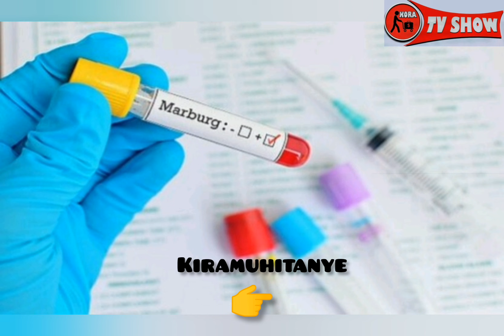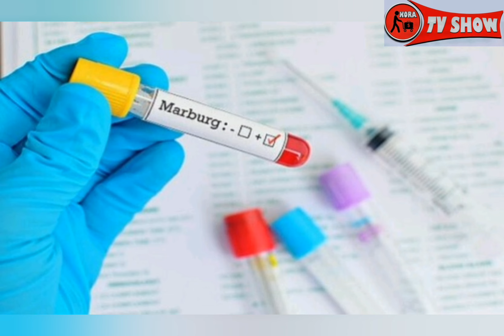ICYOREZO GISHYA MU RWANDA GIKOMEJE GUHITANA ABAGANGA 😭😭, MARBURG MBEGA UBWOBA